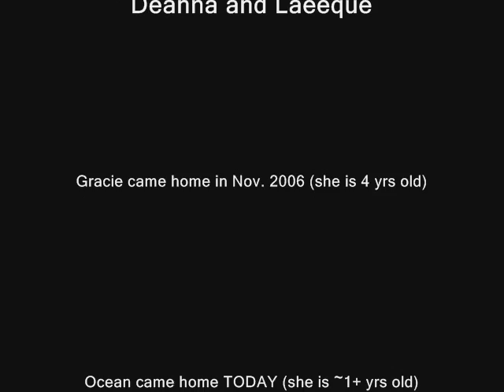Ocean Arrives (April 23, 2009)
Ocean is our new SN (special needs: she is deaf) Great Dane.  She was adopted from a giant breed rescue (BHRR).  She arrived at the rescue in mid-January 2009 weighing only 71 lbs (she is 33" tall at the shoulder!).  She is now rehabilitated thanks to the rescue, and she came to live with us today.  We love her!!!  She is approximately 15 months old.